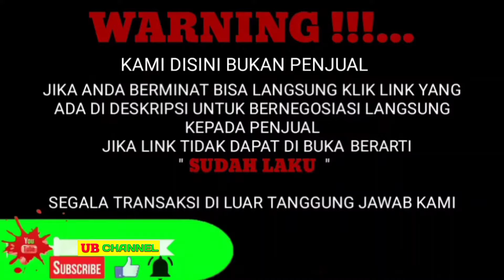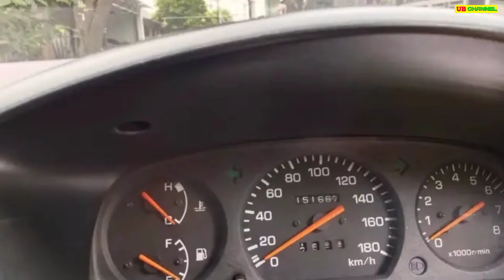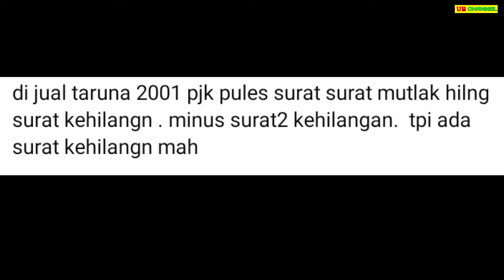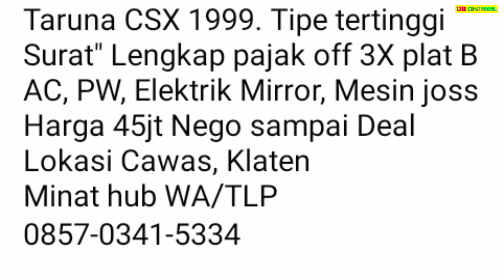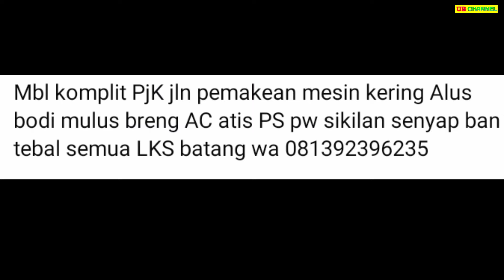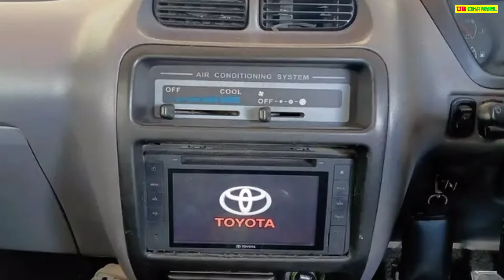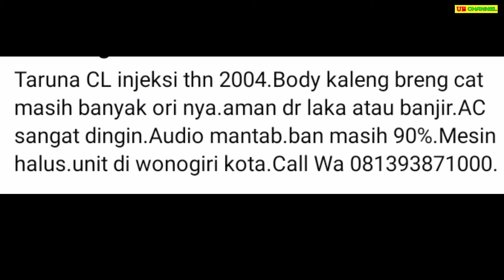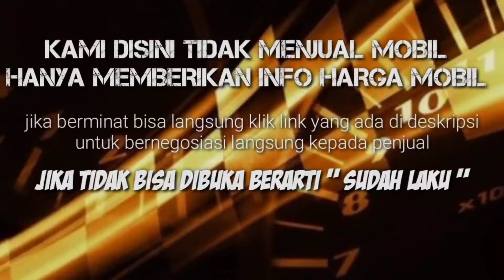HARGA DAIHATSU TARUNA BEKAS HANYA 16 JUTA AJA SUDAH BISA BAWA PULANG KE RUMAH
7 DAIHATSU TARUNA BEKAS MURAH HARGA MULAI 16 JUTA

AWAS PENIPUAN !!!...

1. DAIHATSU TARUNA 1.5 CL TH.2001
16

25

45

52

54

57

64

Terima Kasih..